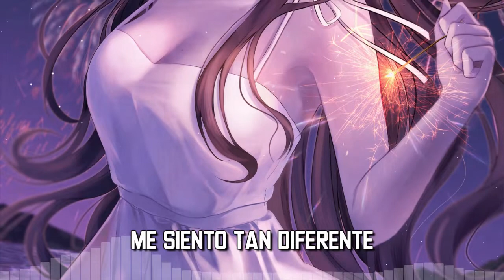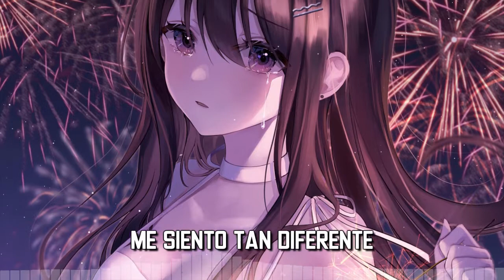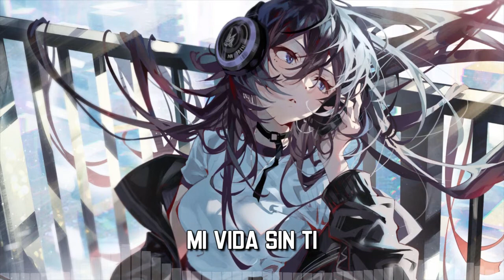HHMR & Krbread - Once More (feat. Sofuu) [Sub Español]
❀ Artista: HHMR, Krbread & Sofuu
❀ Las imágenes se encontraran en mi Pagina de Facebook

Letra.
Estaba perdida, pero me ayudaste a encontrar mi camino
Manchada por los deseos
Porque estaba asustada por enfrentarme a la verdad
Me sacaste
De mi ansiedad

Me quitaste las mentiras que me decía a mí misma
Me quitaste los miedos de los que me escondía
Me quitaste mis inseguridades
Ahora me siento tan libre cuando estás cerca

Creaste un mundo para que pueda ver la verdad
Creaste un mundo para que pueda ser mi todo
Creaste un mundo para que pueda amarte con todo mi ser
Ahora contigo me siento tan diferente y vivo una vez más

Tenía miedo de que me apartaras
Si te mostraba quién era en realidad
Porque soy ese espejo roto que no puedo ni soportar mirar
Me quitaste las mentiras que me he estado diciendo a mí misma

Déjame
Abrazarte
Amarte
Es lo que me dijiste
Cuando estaba en mi peor momento
No puedo imaginar mi vida sin ti